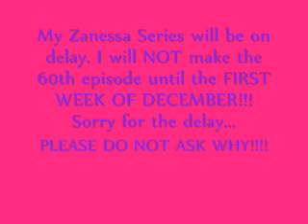My Zanessa Series News